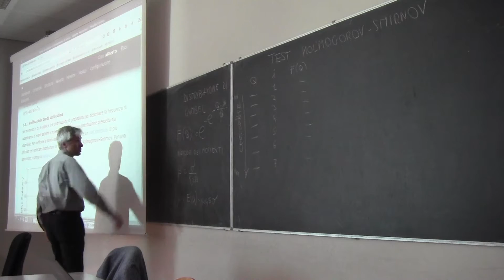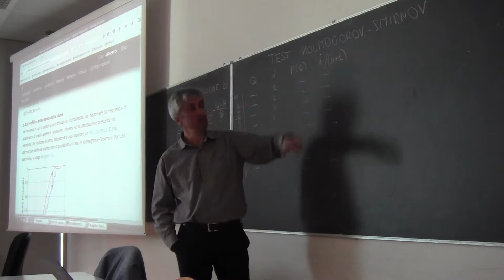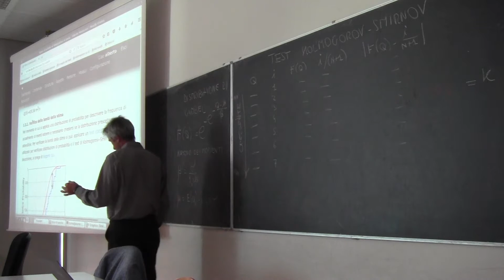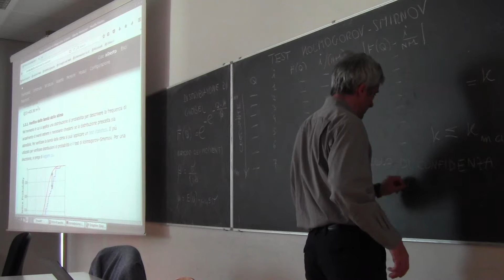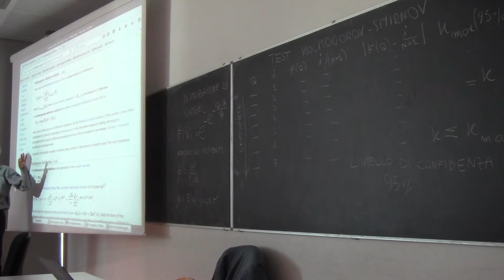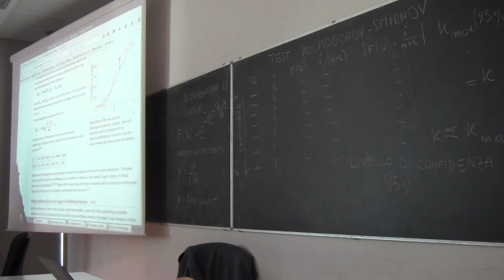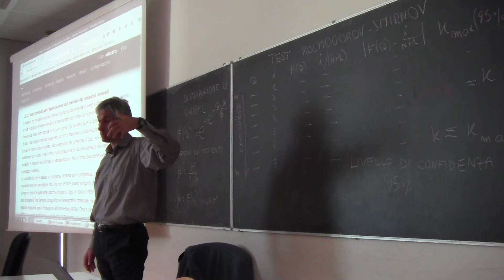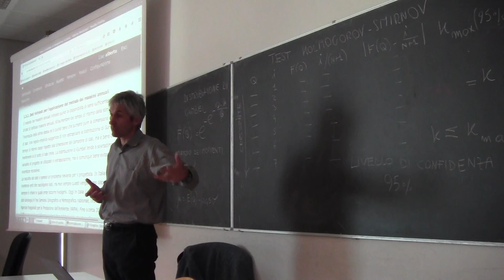Costruzioni Idrauliche 17 novembre 2016 - Parte 3